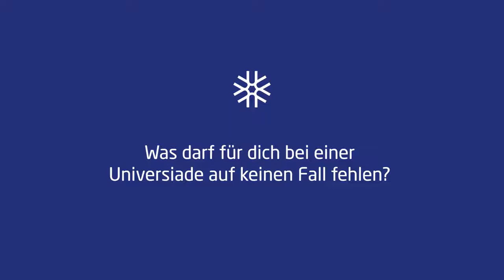Lucerne2021 interview part 3❄️ 🏂 🎿 ⛸️ ⛷️ 🏒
Exciting competitions, enthusiastic fans and a unique atmosphere characterise international sporting events.
But for Patrick von Gunten there is something else that must not be missing at the 2021 Winter Universiade. What could that be?
Swiss University Sports FISU Morphbox Patrizia Kummer Noel Boos
Corsin Boos